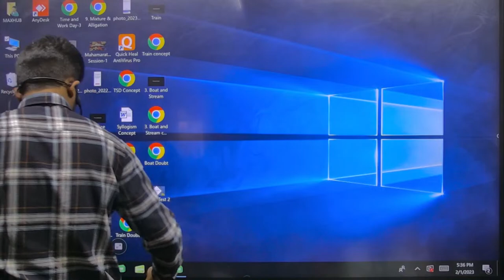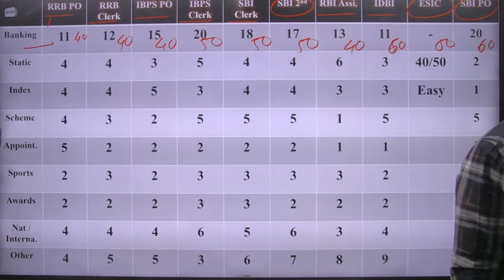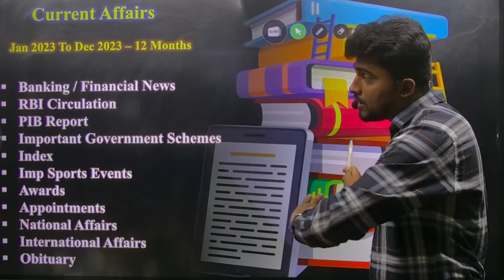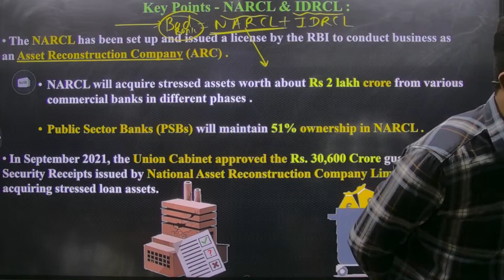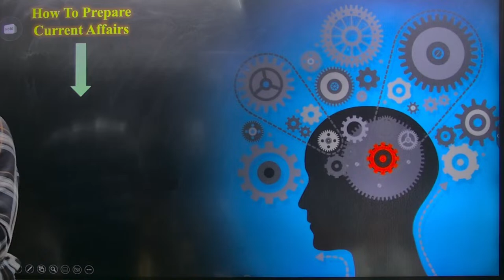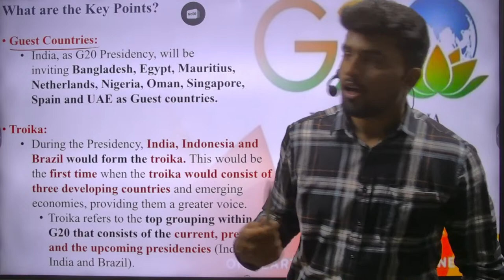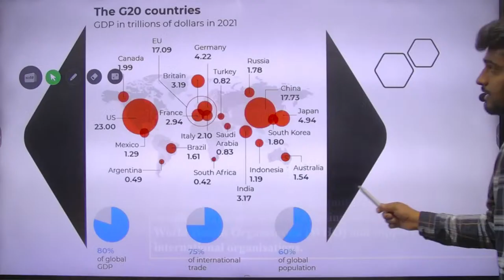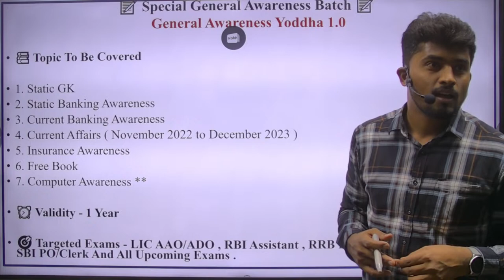Special Lecture Series - General Awareness Day 1 By Akshay Cholke